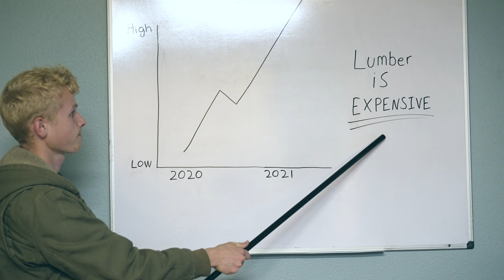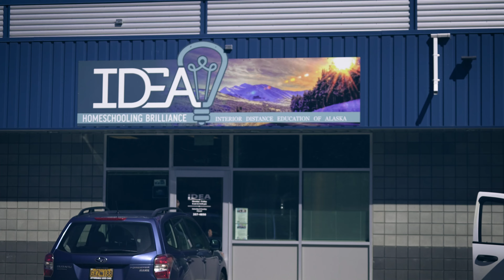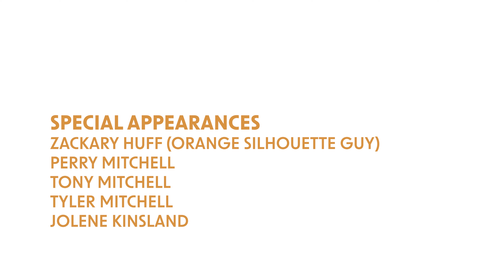Homesteading Without Breaking the Bank What's the Secret? | EP4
Most homesteaders that I'm aware of pay for their homesteading by having an alternate source of income.

The farm is going to make money some day - and when that day comes we're not going to do anything BUT the farm! Until that point we are going to do whatever it takes to bring this dream to life.

Sean went out and promoted himself as a videographer/photographer, Apryll got a job working for IDEA, the homeschool umbrella company in AK, Ammon started doing snow removal - most frequently removal of snow from a burdened roof, and Brett worked on getting his building license.

Apryll, Sean and Ammon at this point were all making enough to help us get by, Brett was a bit less fortunate. The State of Alaska took FOREVER to process his business license, so at that point in time we were just waiting, and waiting, and waiting. Waiting can be challenging, but we still get up every day, face our fears and work hard to make this dream possible!

Big Thanks to Mitchells In Alaska for being a part of this video!